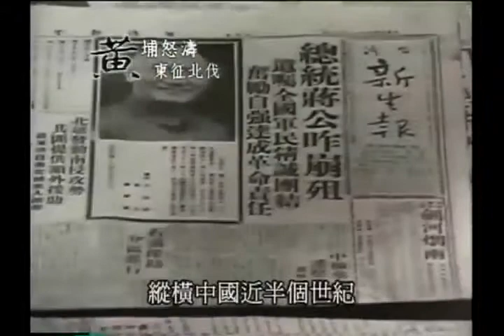《「我們萬民由衷敬愛，全球一致尊崇的一代偉人，總統蔣公因心臟病突發而崩殂。」》